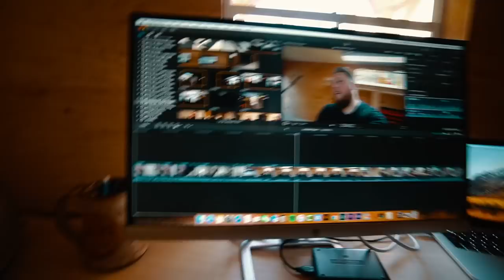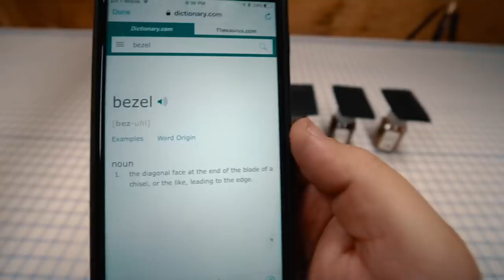Making a small batch of Black Minimalist Wallets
A little more international shipping drama;) And finished up a small batch of No.54 Card Holders in 3/4oz Black Skirting from Wickett and Craig.

Follow our personal feeds